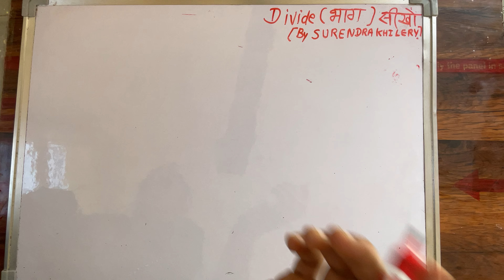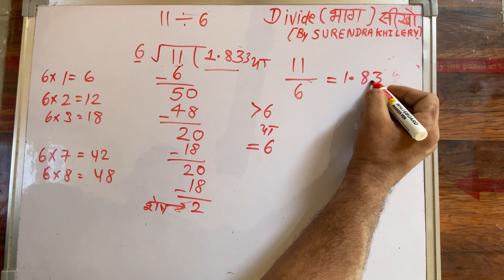11 divided by 6 | divide kaise karte hain | bhag karna sikhe (in Hindi) | Surendra Khilery